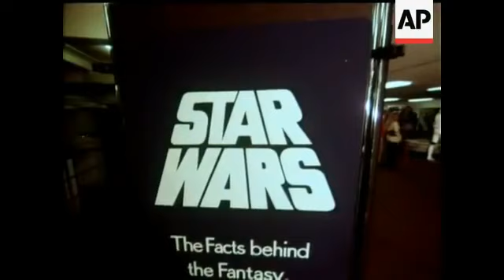Vintage Star Wars: Newsreel Footage Star Wars UK Coverage